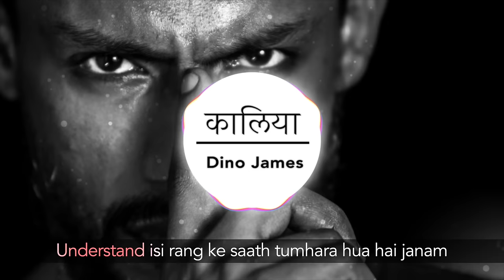Dino James - Kaalia [Official Lyric Video]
It’s a common unsaid emotion, its my experiences being a dark guy in India, in my style, its funny that we live in a country where more than 70 % population is dark, but we still crave for fair skin, not fair right? Presenting KAALIA, its ok be dark…

music produced by: Riddhiman Chatterje
Video concept and editing: Himanshu Tyagi
Additional vocals: Sweetie, Aadya Sagar, Shalini Kapoor Sagar, Riddhiman Chatterje
Photography: Saif Moin Khan
Musical creative team: Nilesh Patel, Girish Nakod
Thanks to : Sooraj Harry ,Divya James , Jaspreet Singh Chhabra, Ajay Sharma , Malini Kapoor Sharma, Saif Moin Khan, Rohit Sagar
Vocals Recorded At : AMV studios Mumbai
Recording Engineer: Rahul
written/composed /and rap by: Dino James